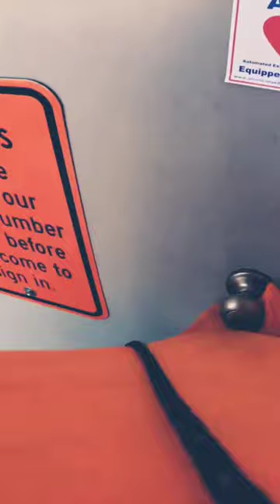Peterbilt 389.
Peterbilt 389 in cab, with Choicemas.